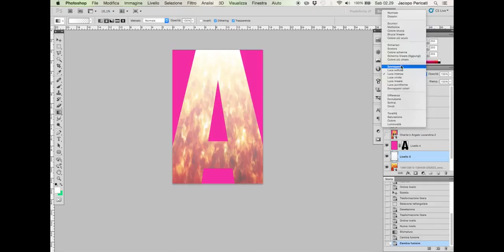"Charlie's Angels" - Speed Art Photoshop - An Oscar winning volleyball team - Gio, Sofia, Giulia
Speed art photomanipulation for Volleyball B Series 2015 calendar

"Charlie's Angels"